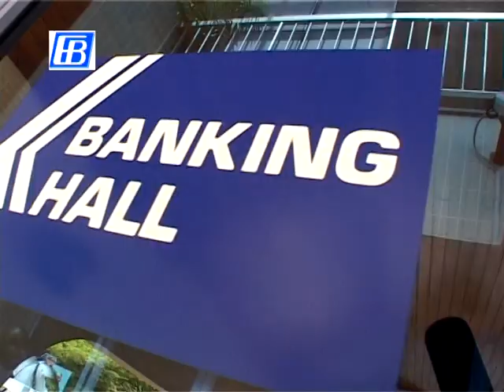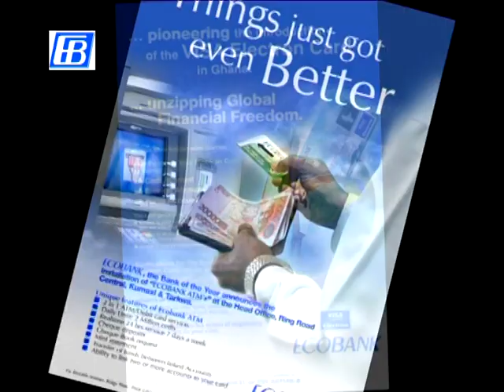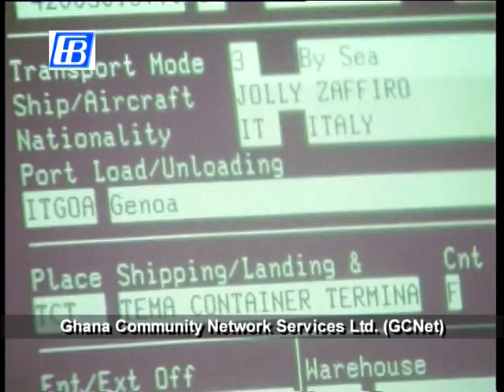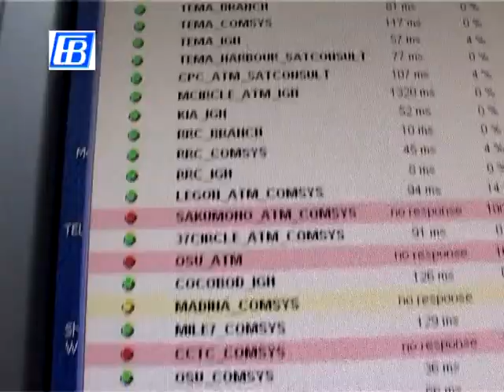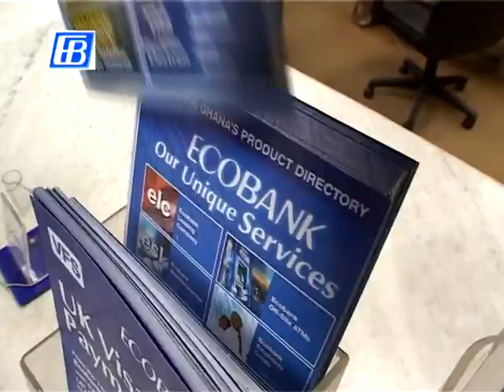Ecobank Ghana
A Channel Two Communications Video Documentary on Ecobank Ghana Detailing Various Services They Provide and How Their Role Affect Ghana's Economy